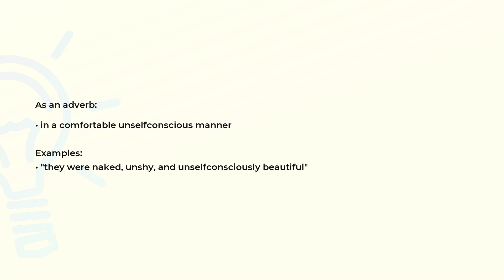What is the meaning of the word UNSELFCONSCIOUSLY?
Definition, examples of use and spelling of the word UNSELFCONSCIOUSLY.

(00:00) Intro
(00:08) As an adverb
(00:23) Spelling

As an adverb (00:08):
• in a comfortable unselfconscious manner

Examples:
• "they were naked, unshy, and unselfconsciously beautiful"